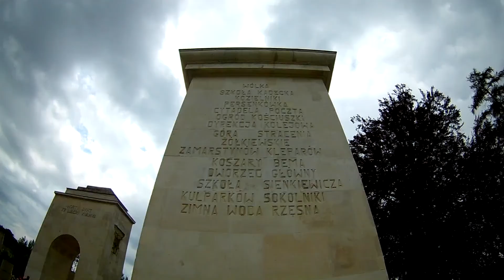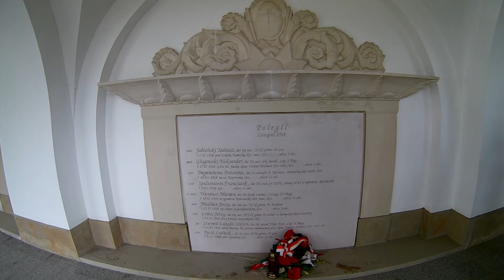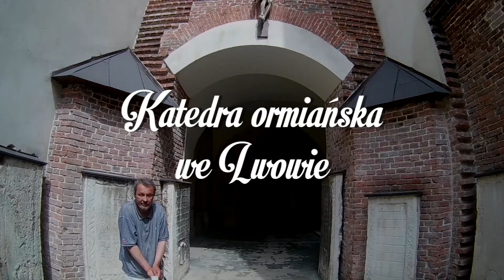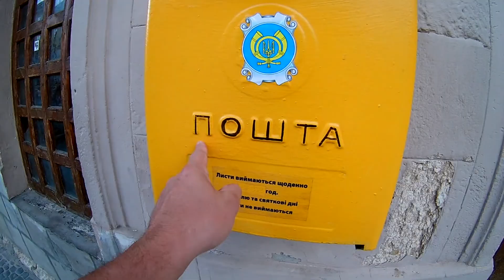City Break: Lwów z przewodnikiem. Co trzeba zobaczyć odwiedzając miasto lwa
Jednodniowy City Break do Lwowa to pierwsza podróż na Ukrainę i w ogóle za wschodnią granicę. Zorganizowana przez bieszczadzkie biuro podróży wycieczka pomogła nam zobaczyć dużo miejsc w tym najpiękniejszym polskim mieście - paradoksalnie poza granicami kraju.

Lwów to metropolia tętniąca życiem. Piękna, bogata w zabytki. Miejsce mieszania się wielu kultur i religii. Aż trudno sobie wyobrazić, że teraz już prawie nie ma tu tego dawnego przedwojennego klimatu (wg opowiadań żywych świadków tamtych lat).
Miasto piękne, ludzie gościnni i życzliwi. Jeszcze tam wrócimy!